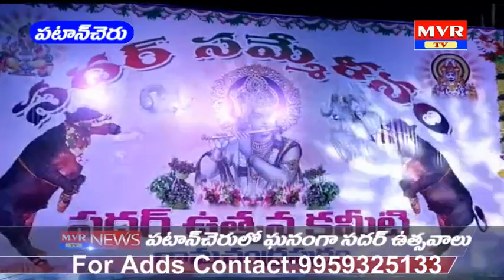పటాన్చెరు లో ఘనంగా సదర్ ఉత్సవాలు || ఉత్సవాలలో ఎమ్మెల్ల్యే గూడెం మహిపాల్ రెడ్డి